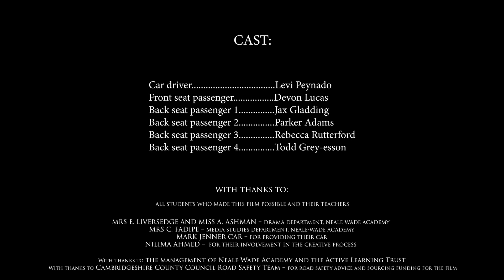Drive Smart - Small Change Big Difference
A film by students for other young people about staying safe when driving